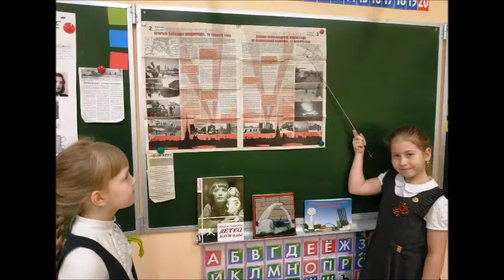День снятия блокады Ленинграда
В День полного освобождения Ленинграда от блокады 27 января 2020 года в начальной школе ГБОУ СОШ № 425 им. академика П.Л. Капицы прошли митинг и классные часы "Блокадный хлеб".